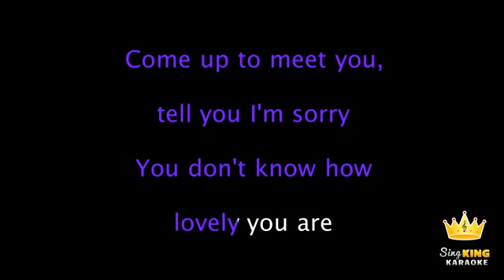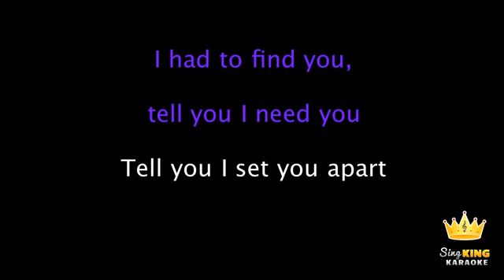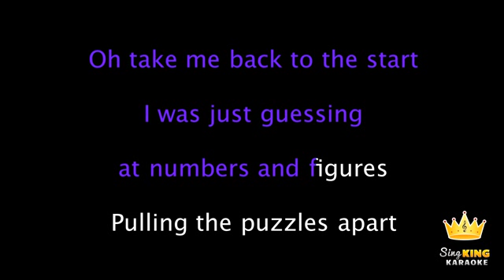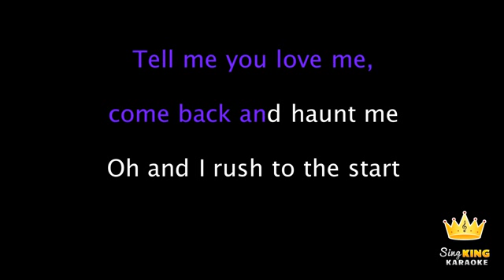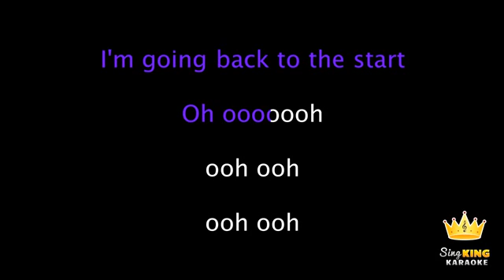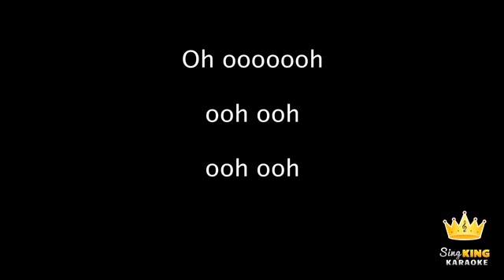Karaoke - The Scientist - Coldplay